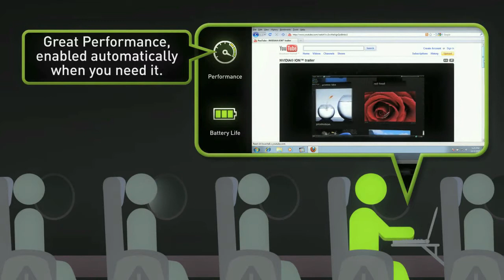CeBIT 2010: Neue Asus Business Notebook Serien